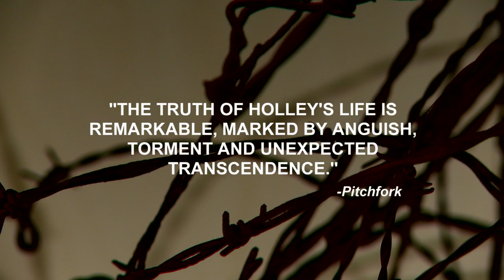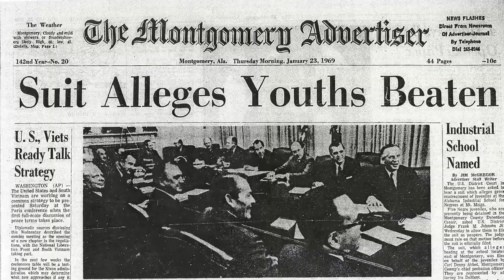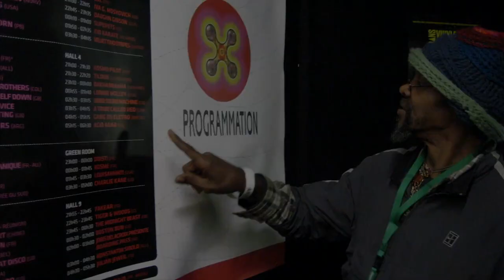Thumbs Up For Mother Universe - Stories from the Life of Lonnie Holley — Documentary Trailer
This is the Documentary Trailer for the feature-length film traces the dramatic life of Lonnie Holley from the basest poverty and educational opportunities to his becoming a revered visual artist and musician. The film also reveals Holley’s creative process—his insights into conservation, ecology and the environment, and his sources of deep inspiration rooted in the spirit, southern life and African American history and culture.

SYNOPSIS

After the world gave up on Lonnie Holley, the Universe sent him the gift of art. This film tells how Holley overcame all odds to become an unlikely art superstar. Lonnie B. Holley has been described as an outsider, a poet, a con man, a prophet, a hustler, a visionary artist, a junkman and a shaman. Foremost, this 71-year-old African American artist and musician from Birmingham, Alabama is an American original. Born the seventh of 27 children, Holley’s childhood is the stuff of novels. At 18-months-old he is given to another woman who in turn sells him into servitude for a pint of whiskey. He is raised in a juke joint as ‘Tunky’ MacIlroy, unaware of his true identity. By age five he is forced to work full time and savagely beaten for any shirking of his duties. At age 8 he discovers his true identity and sets out to find his family. It is a complex journey that takes him to New Orleans (when he ‘hobos’ a ride on the wrong train), incarceration in the Mount Meigs Industrial School for Negro Children—where he is again beaten close to death—and finally, at age 15, reconnection with his family.

Producer/Director George King

Visual Art & Music Lonnie B. Holley

Co-Producers
Amy Linton, p.g.a. ACE
Charmaine Minniefield

Editors
Lewis Erskine, ACE

Story Consultant
Sam PollardProducer/Director
George King

Visual Art & Music
Lonnie B. Holley

Co-Producers
Charmaine Minniefield

Editors
Lewis Erskine, ACE

Story Consultant
Sam Pollard
Additional Editing
George King
Laura Asherman

To Screen please contact:L lonnieholleystory(at)gmail.com
Please note, the film is currently not available for home streaming.